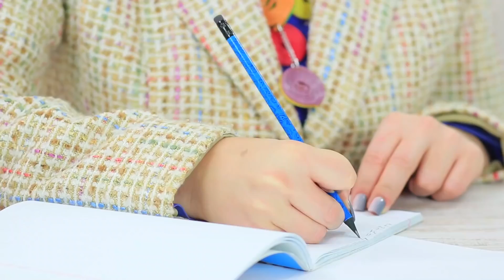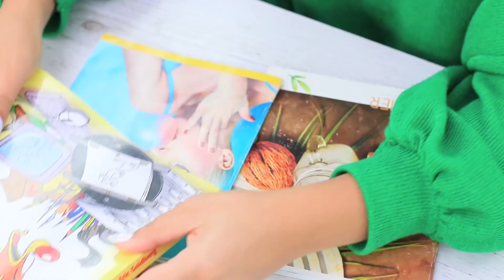13 ASTUCES POUR CACHER DES BONBONS DE NOËL EN CLASSE / ASTUCES ET BLAGUES DE NOËL A L’ÉCOLE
Aujourd'hui dans la classe de TroomTroom, la leçon va commencer de manière assez particulière ! Mademoiselle Smith a remplacé les stylos et crayons ordinaires de ses élèves par des sucreries ! Qu'est-ce-que c'est, une blague de Noël, ou la transformation de notre professeur stricte en prof super sympa pour la nouvelle année ? Découvre la réponse à cette question dans notre nouvelle vidéo !

Matériel :
• des bonbons gélifiés
• un emporte-pièce
• une paille
• du sucre
• des stylos
• des bonbons Nerds
• un grand morceau de papier vert
• une bouteille avec une boisson à l'intérieur
• du scotch double-face
• un pistolet à colle
• de la feutrine verte
• des ciseaux pour scrapbooking
• des boules de Noël
• des serpentins
• une étoile décorative
• de la pâte à modeler
• des Oreo
• de l'amidon de maïs
• du mastic
• des colorants alimentaires
• des Fruitella
• un crayon avec une gomme
• une trousse en métal
• des peintures acryliques
• un chapeau de Noël en feutrine
• des biscuits
• des bonbons
• un pot en plastique avec un couvercle
• de la peinture en spray blanche
• du polystyrène
• un cutter
• une étiquette Starbucks imprimée
• des sucres d'orges en tissu
• des trombones
• des chocolats Ritter Sport
• des anneaux et une chaîne
• une pince
• des chocolats Kisses d'Hershey
• un ruban doré
• des boucles d'oreilles
• de fausses perles
• du carton
• de la colle liquide
• un vieux manuel
• des bretzels au chocolat
• des post-it dans une boite
• des chewing-gum
• des pailles aromatisées
• un bâtonnet en bois
• un cure-dents

Regardez plus de vidéos Troom Troom :
Vidéos les plus populaires :